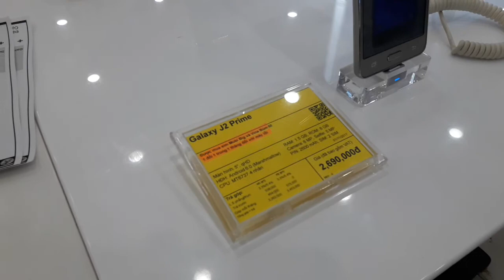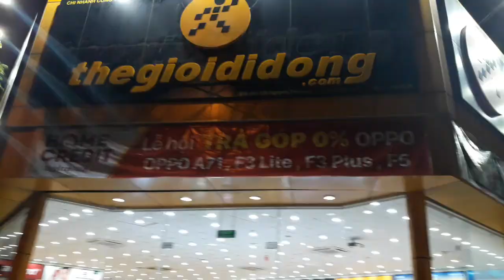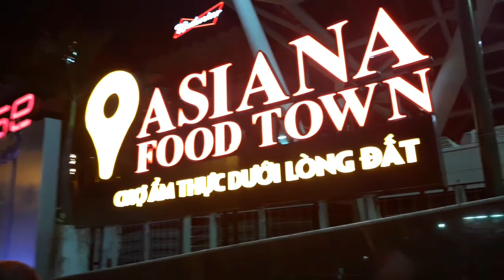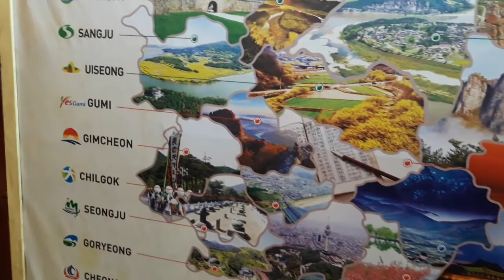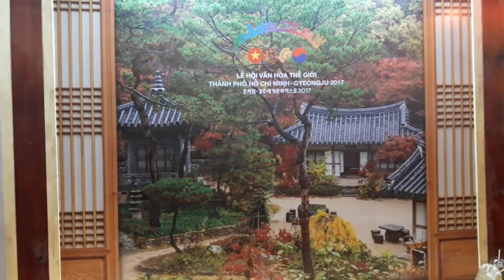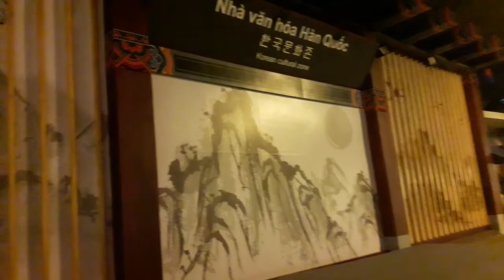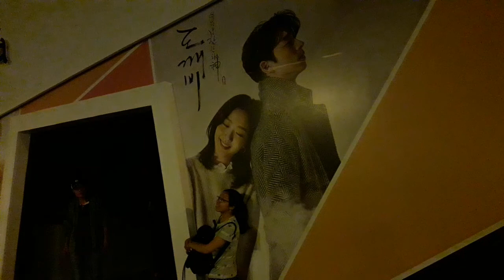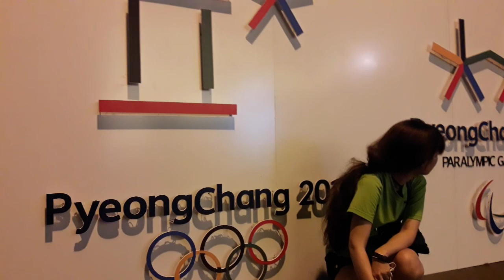[VĂN HÓA HÀN VIỆT] HÒA NHẬP NHA ĐỪNG HÒA TAN NHÁ |Guide Saigon Food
Tổ chứctại công viên 23/9 gần phố Tây Bùi Viện đấy ạ!